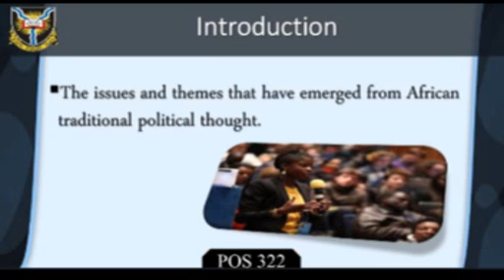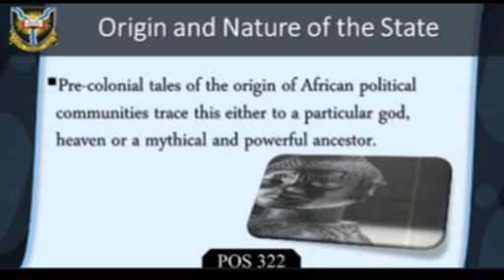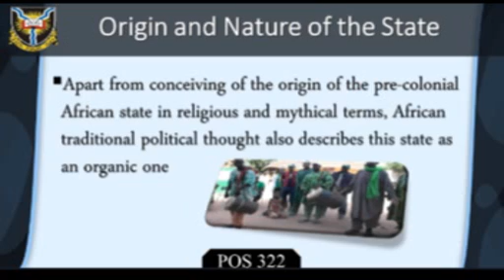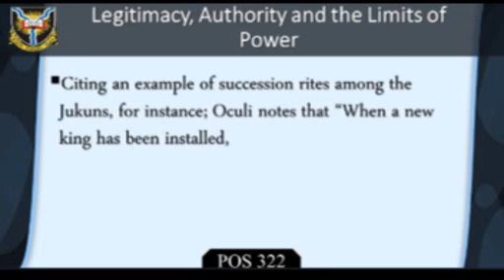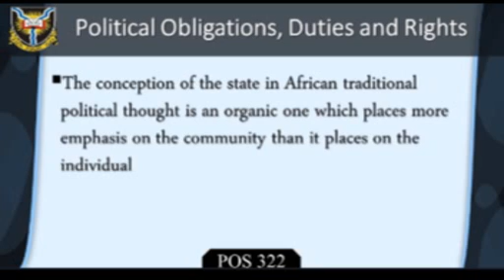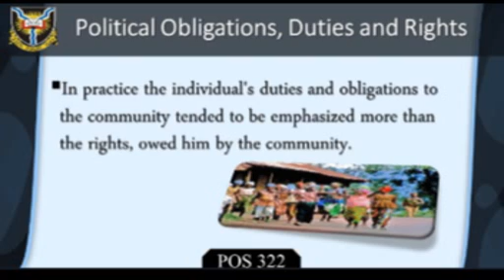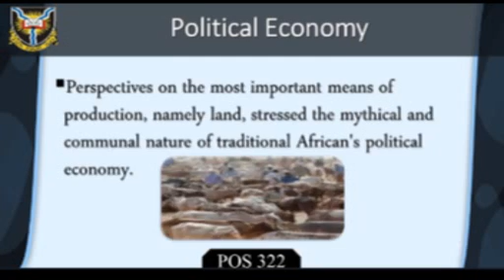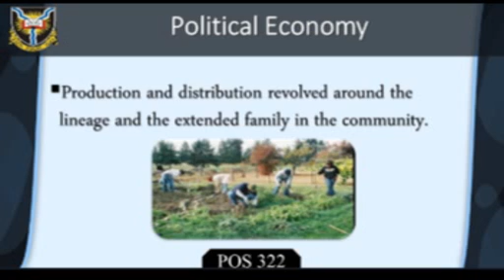Pos 322 STUDY SESSION 3